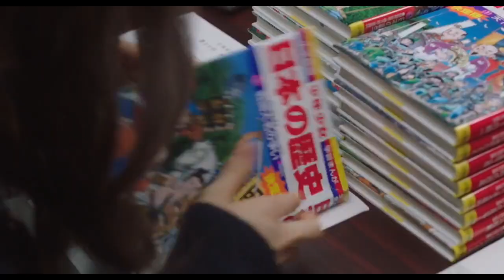Best Scene Movie Flying Colors (2015)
- Song: To My Parents - Anna Clendening (Acoustic Cover by Jenn Ralte. Visit her channel, she is good).

- Playlist about recommendation movie by me. Watch it too.

Turn on CC for lyric.

Help me in for make subtitle. Thanks.